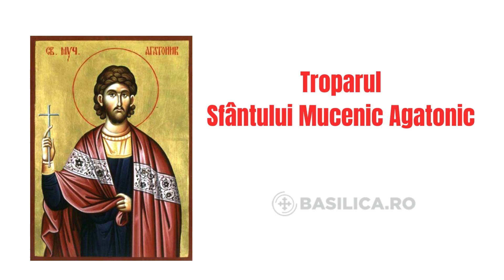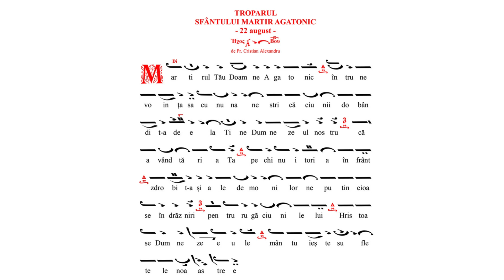Troparul Sfântului Mucenic Agatonic (22 august)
Troparul Sfântului Mucenic Agatonic (glasul 4)

Martirul tău Doamne Agatonic întru nevoința sa cununa nestricăciunii dobandit-a de la Tine Dumnezeul nostru, că având tăria Ta, pe chinuitori a înfrânt, zdrobit-a și ale demonilor neputincioase îndrăzniri, pentru rugăciunile lui Hristoase Dumnezeule mântuiește sufletele noastre.

Psalt: Pr. Cristian Alexandru